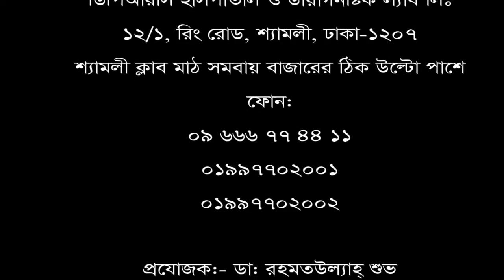৩ বছর ধরে ব্যথা চিকিৎসা নিয়ে সুস্থ হয়ে বাড়ী ফিরলেন রোগী।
৩ বছর ধরে ব্যথা চিকিৎসা নিয়ে সুস্থ হয়ে বাড়ী ফিরলেন রোগী।